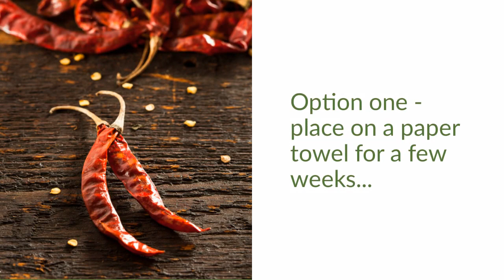How to Dry Cayenne Pepper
Learn how to dry cayenne pepper at home in four different ways. Dry cayennes are a great ingredient to have on hand and are very easy to add to many recipes.

Shop my favorite products on Amazon without an additional cost to you. There is NO additional cost to you and Amazon product prices stay the same!
Or, shop Amazon for anything and everything that you need through my